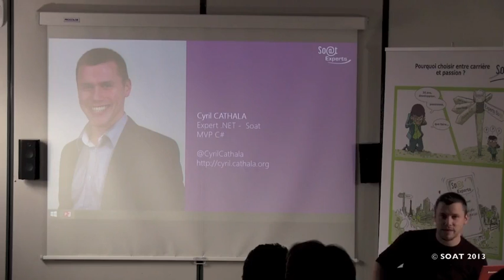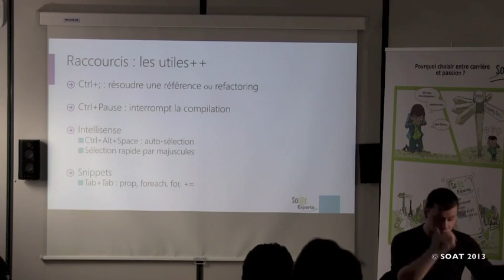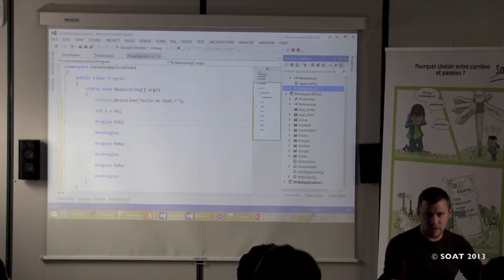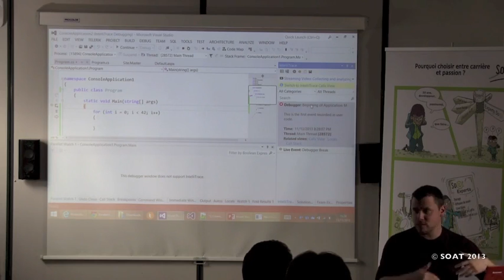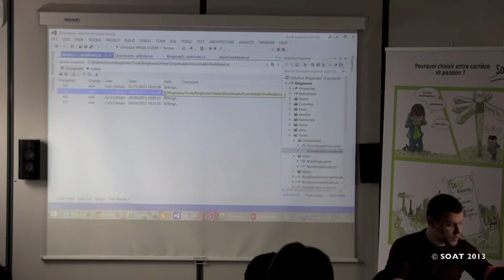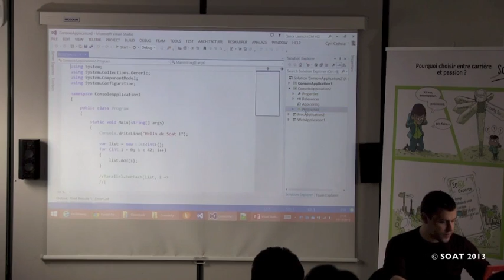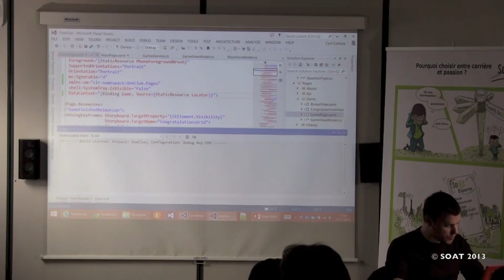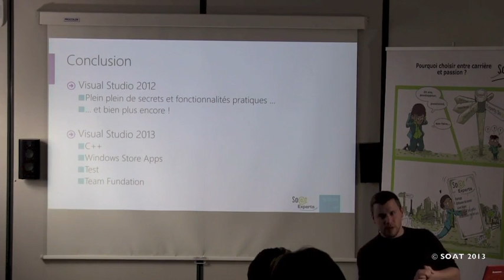Les secrets de visual studio pour une productivité au top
Visual Studio est bien plus qu'un IDE, c'est LE compagnon du développeur .NET, dévoué au service des guerriers du code. Vous pensiez peut-être le connaître, et pourtant, le bougre recèle de nombreux secrets pour améliorer votre quotidien.

Cette session sera l'occasion de vous livrer toutes mes astuces de développeur chevronné, pour coder plus vite que la lumière (et au-delà) avec Visual Studio 2012 et le petit nouveau, Visual Studio 2013 !

Sont présentés : raccourcis, fonctionnalités cachées, chasse aux bugs, barre de défilement, trucs & astuces, add-ins et plein d'autres commodités...